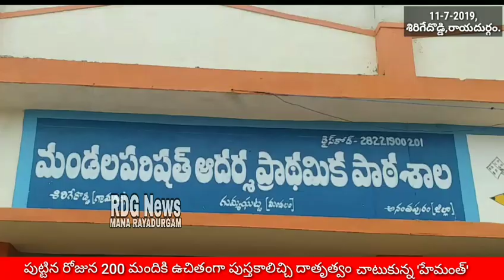MANARAYADURGAM ANANTAPUR NEWSUPDATES RAYADURG